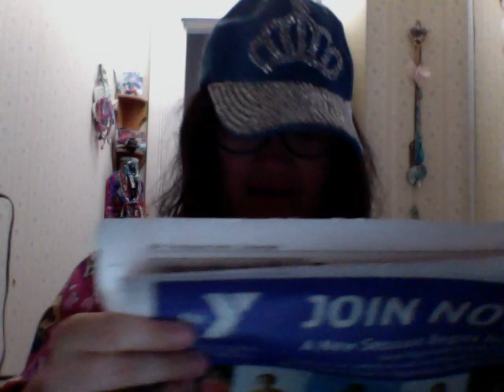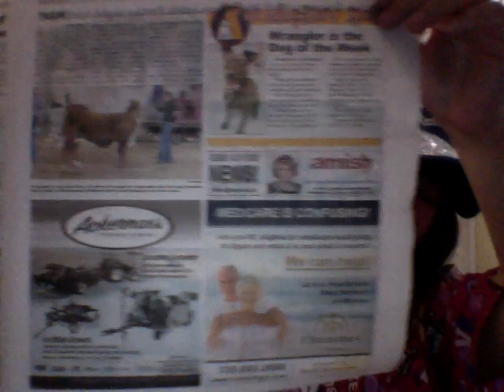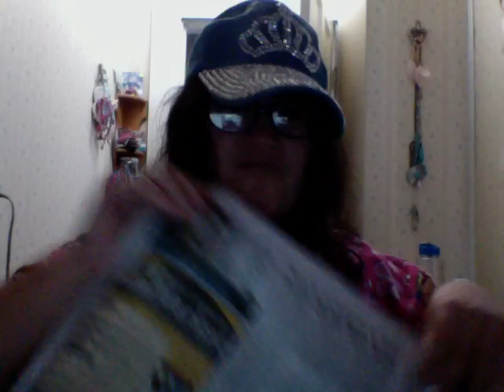teen to participate in first dean's charity steer show